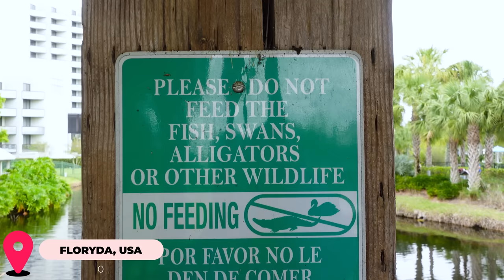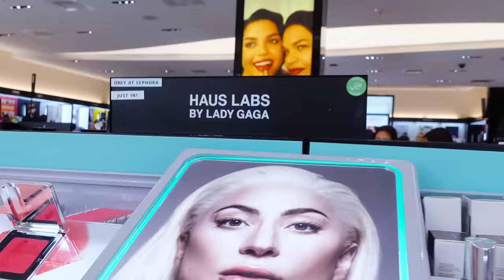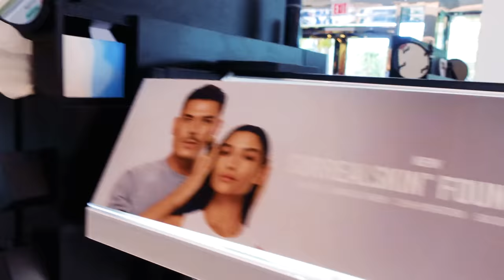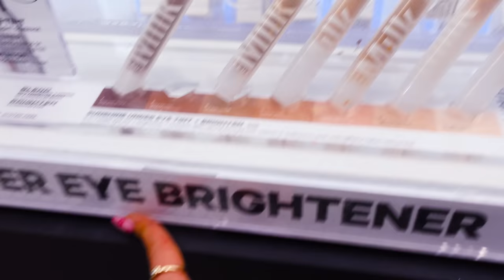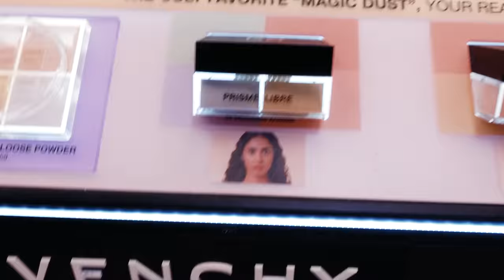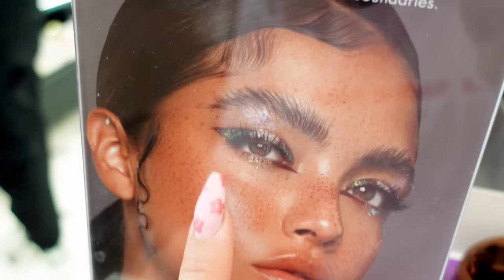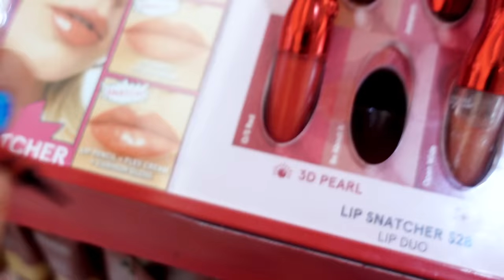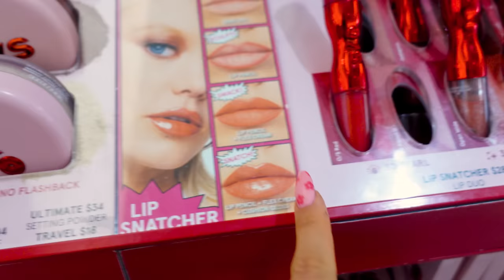♦ ZNOWU TO ROBIĘ! 🤣 CAŁY MAKIJAŻ TESTERAMI w SEPHORZE! 🇺🇸 USA FLORYDA ♦ Agnieszka Grzelak Beauty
Nie wierzę, że po 3 latach znowu wracam do serii "makijaż testerami w Sephorze" 🤣 Tym razem jestem na Florydzie w Miami i przetestuję wszystkie najnowsze marki - Rare Beauty by Selena Gomez, House Lab by Lady Gaga, Makeup by MArio, S/O by Patrick Star, Charlotte Tilbury, Milk, Natasha Danona i wiele innych! Pozostaje pytanie - czy mnie wywalą i czy ktoś mi zwróci uwagę? xD
czasy pandemii skutecznie ją wstrzymały, ale koniec tego! 💖 Mój merch